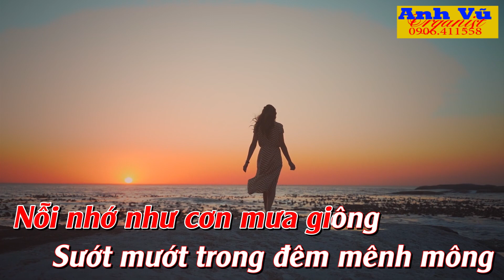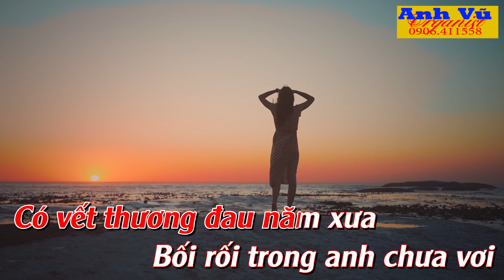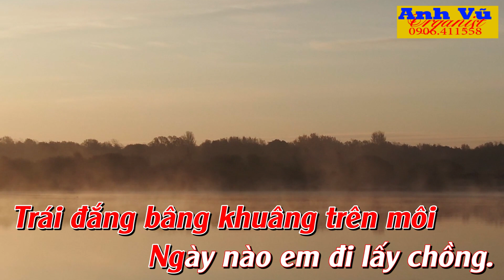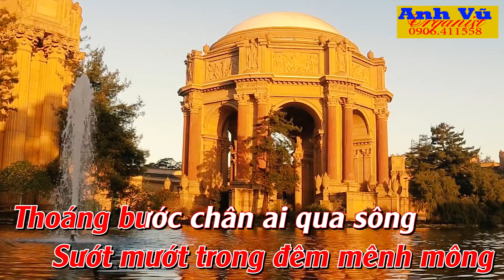KARAOKE - NGÀY NÀO EM ĐI LẤY CHỒNG (TRÚC SINH) - TONE NỮ - (Bb)